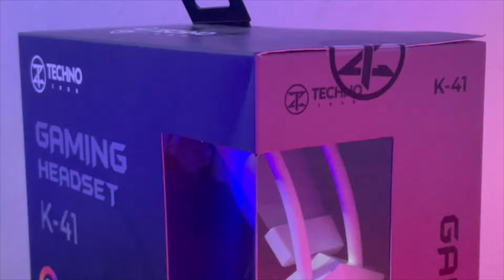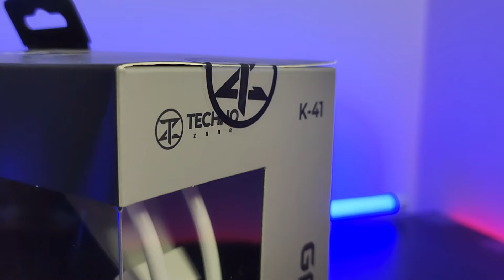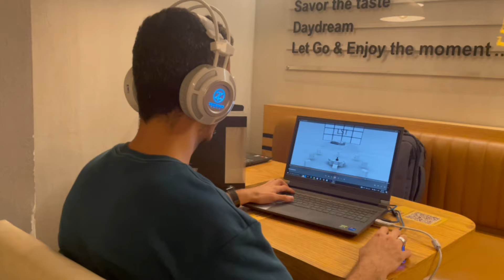Technozone headset K-41 سماعة جامينج بتصميم جامد جدا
kمراجعة وتجربة سماعة تكنو زون  41K 41 جيمنج  (Techno Zone k41 )

Gaming headset with HD Mic
Version 7.1
Comfort Earmuffs
Driver Diameter: 50MM
colorful breathing light
Vibration
Speaker : φ20mm
Sensitivity : 120dB
Out power: 30mw
Impedance : 32Ω
Frequency Response : 20Hz-20,000Hz
Noise Cancellation Mic
Cable : 2.1m
Plug : USB
Impedance : ≤2.2K

techn ozone K41
techno zone K41
technozoneK41
technozone K 41
techno zone K 41
technozone K41
techn ozone gaming HEADSET K41
techno zone gaming HEADPHONE K41
technozone gaming HEADPHONE K41
technozone gaming HEADPHONE K 41
techno zone  gaming HEADPHONE K 41
K41 techn ozone
K41 techno zone
K41 technozone
 K41 technozone
K41 techno zone
K41 technozone
K41 techno zone gaming HEADPHONE